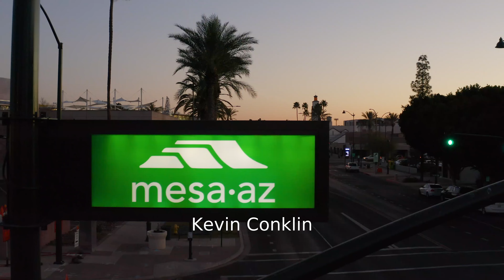2022 Mesa Marathon Marathon: Kevin Conklin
Kevin Conklin in the 2022 Mesa Marathon Marathon.